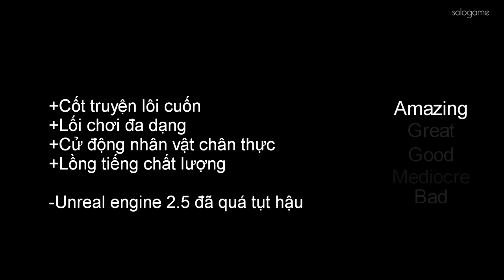Splinter Cell Blacklist Review (Singleplayer) - Freeman/Sologame.net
►►Bấm lên CC để xem phụ đề tiếng Việt◄◄